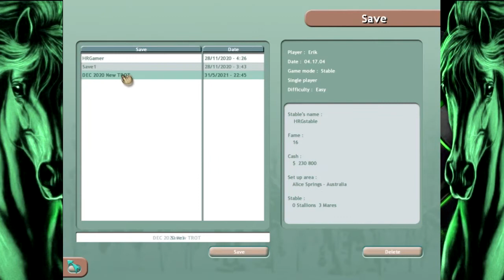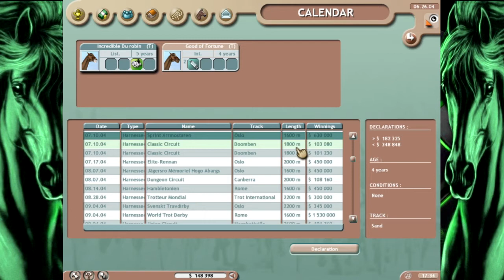Horse Racing Games - Horse Racing Manager Final Stretch #9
We're back with some more horse racing games content, today we are playing Horse Racing Manager!